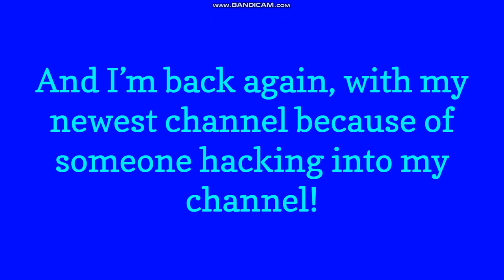yt5s com My Return after what Happened to my Channel with 12K subs